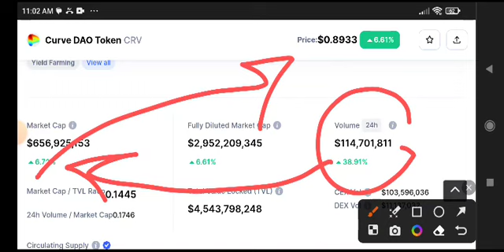CRV coin News Today! CRV Coin Price Prediction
Queries Solved:
1.  today target
2.  price today
3.  price prediction
4.  token today target